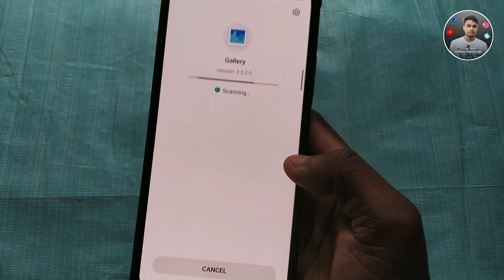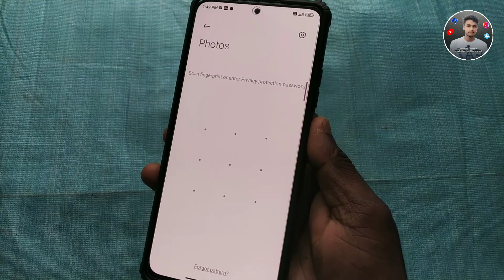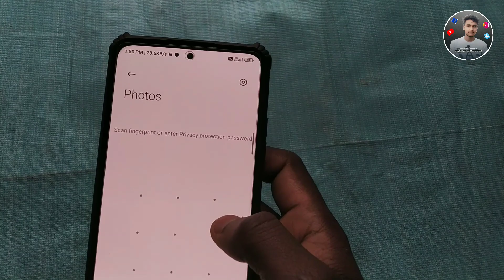Private Album Delete Photo Permanent Solution | How To Recover Deleted Photos From Private Album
➤About This video :-private album delete photo permanent solution | how to recover deleted photos from private album in redmi

private photos delete recovery
gallery se delete huye photo wapas kaise laye
how to recover private album photos
private album photos not showing

.(Techy karttik).